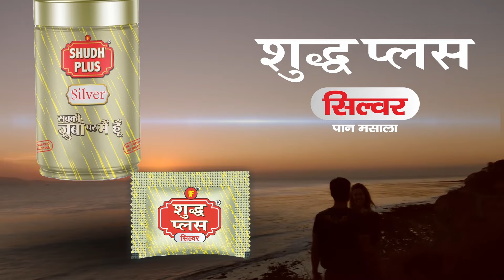Weather Update: UP में Monsoon दिखाएगा अपना असली रुप, 65 जिलों में होगी झमाझम बारिश। IMD Alert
Weather Update: UP के अधि‍कतर ह‍िस्‍सों में बुधवार तड़के से बारिश हो रही है। जिन शहरों में बारिश नहीं हो रही है वहां हल्की से मध्यम बारिश होने की संभावना है। आचार्य नरेंद्रदेव कृषि विश्वविद्यालय के मौसम विज्ञानी के मुताब‍िक बुधवार से बादल के साथ बारिश के आसार हैं। आगामी 24 घंटे में कहीं-कहीं तेज हवा के संग बूंदाबांदी व बारिश हो सकती है।